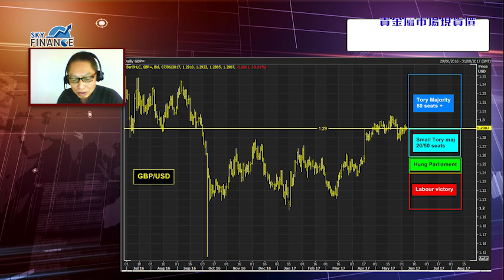20170608 何保匯戰：英國大選 英鎊何去何從（逐點分析+圖解）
外匯專家 何保 今天跟進 超級星期四 中最惹注目的英國大選，詳解目前選前情勢，英鎊 方向如何？有何入市圖利良機？具體請睇足本評論~